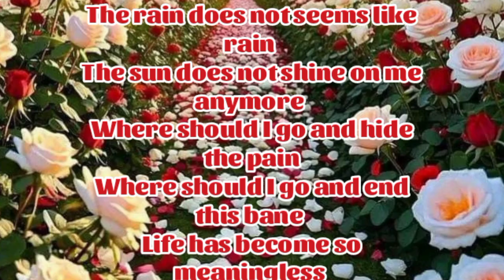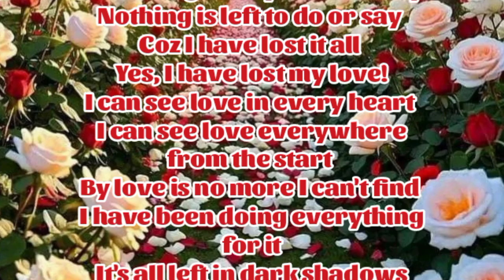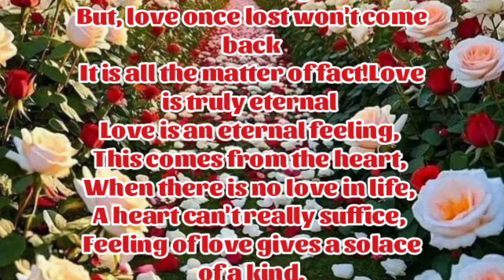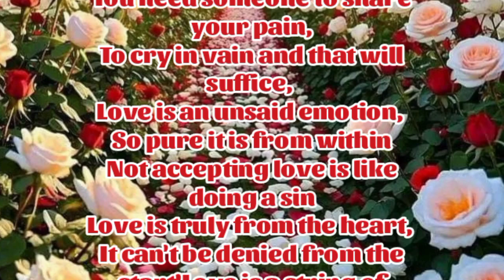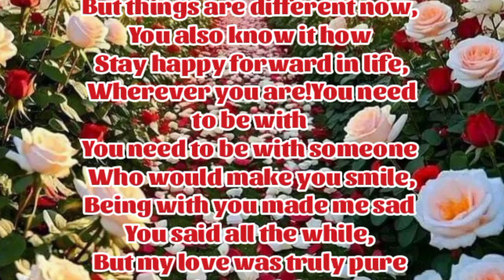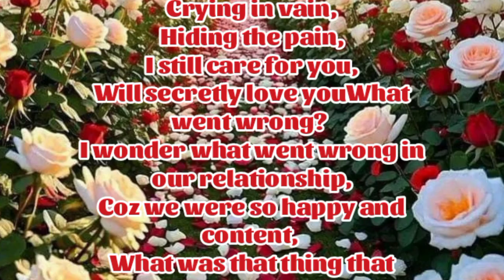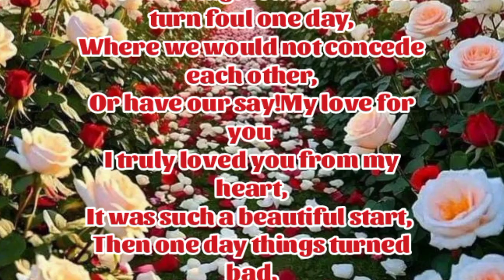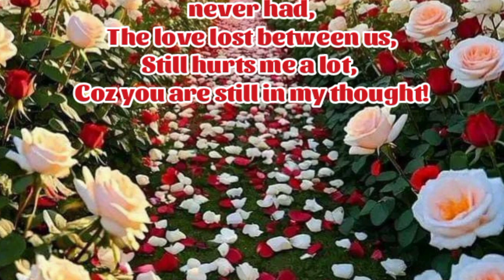New Fazza | Fazza is crying | Sheik Hamdan Poetry | Crown Prince of Dubai Prince Fazza Poem 2024